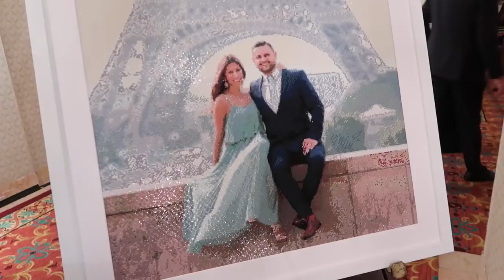$20 DRESS HACK! - ItsJudysLife Vlogs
Today we celebrate my cousin Clarizz's wedding in Vancouver! . Are you looking for an affordable guest of wedding dress? try this $20 dress hack by shopping a Ross! Don't forget to "thumbs up" if you enjoy the vlogs!

Judy's Links

Benji's Links

Vlog Camera We Use:

Blendtec Blender